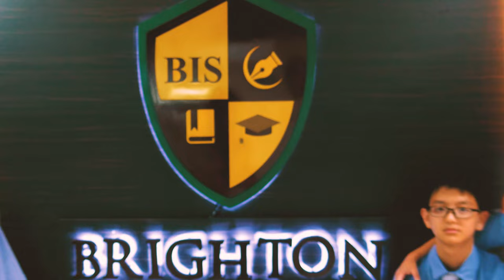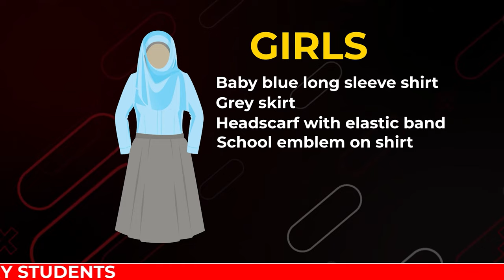New School Uniforms are Ready to Go 👕🎒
We are excited to unveil the new Brighton school uniforms! This fashionable attire is comfortable, durable, and stylish. We believe that students will be proud to wear them and that they represent the school well, fitting with our contemporary image while still retaining some classical elements. Be sure to get your child fitted so that when they return to school in term 3, students are properly outfitted and ready to learn.